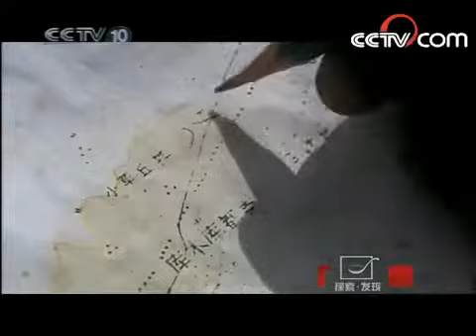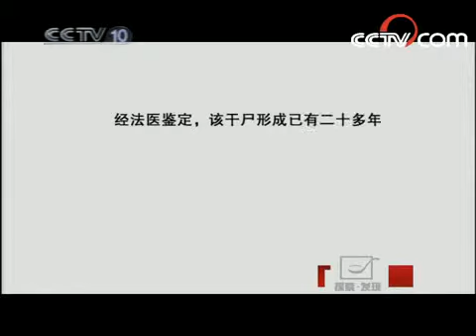寻找彭加木 CCTV10 （4）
1980年中国新疆科学研究院副所长彭加木在罗布泊进行科学考察时神秘失踪，为什么中国政府出动军机和地面部队，公安民警寻找？

在死亡之海（罗布泊）失踪。